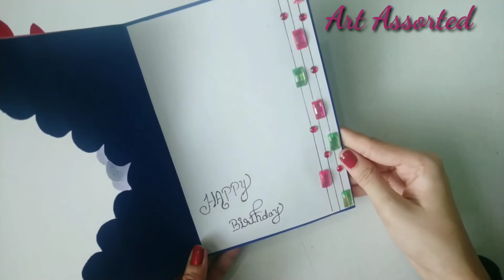Handmade birthday greeting card idea | latest design | beautiful and unique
Namaste 🙏

hello all today's video is birthday greeting card idea

material required

1) cardboard or chart paper
2) white paper
3) color glitter pen
4) decoration stones
etc..